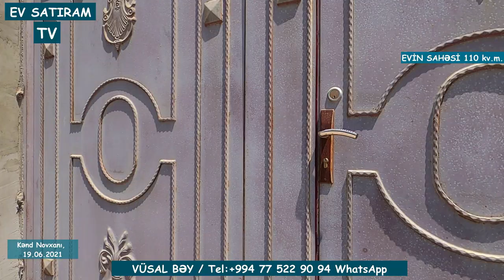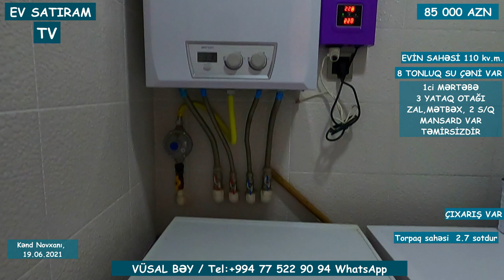85 000 MANATA HƏYƏT EVİ SATILIR NOVXANIDA/Недвижимость в Баку / EV SATIRAM TV/ bag evleri